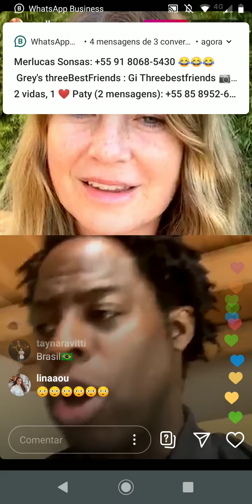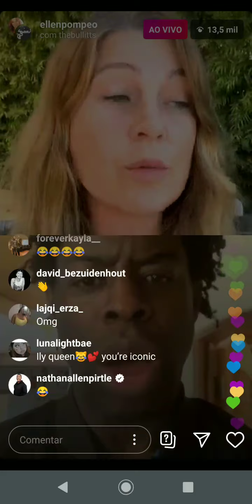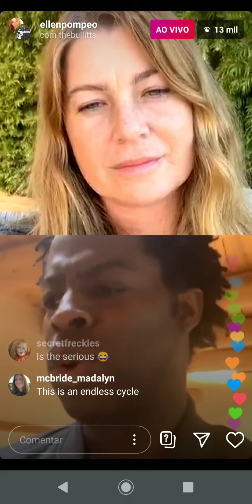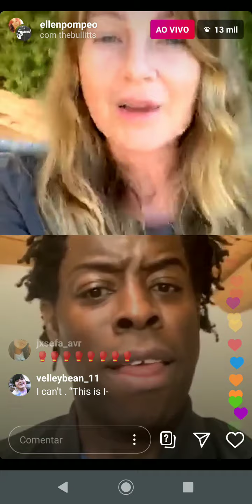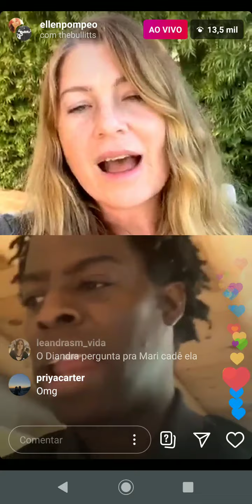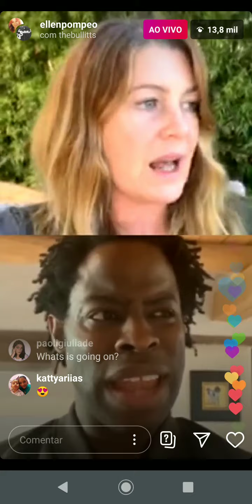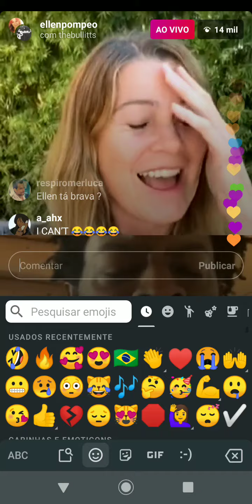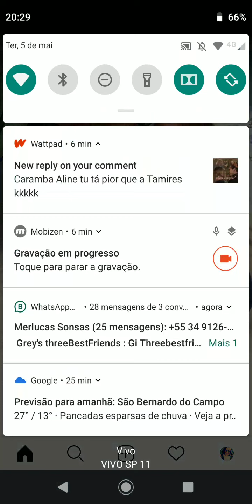trecho da live Ellen Pompeo Papel higiênico